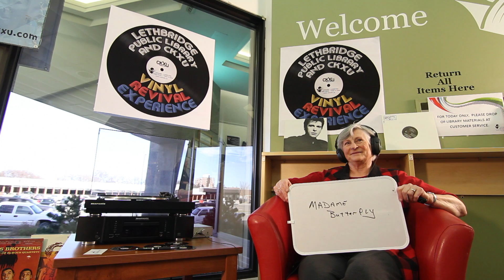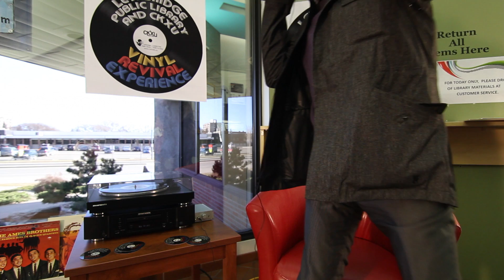LPL The Experience Final